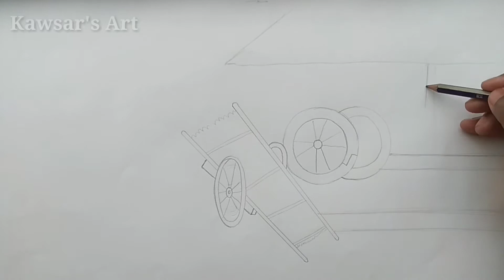How to draw scenery || oil pastel drawing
Hello ! 😊 I'm Kawsar . Welcome to my art  Channel. skills
I will try to show the easiest way of drawing for children’s  From here You can Learn how to draw, shade and paint to improve your drawing skills.

I started uploading drawing video from may-5  and I need love❤️ and support.

Learn how to draw Scenery  for kids easy step by step. It's so easy drawing tutorial video for all.

Faber Castle pencils
Titi oil pastel colours
Faber Castle colour pencils
cartig paper